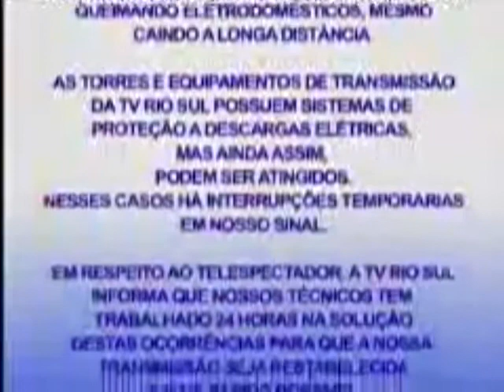Comunicado da TV Rio Sul sobre o perigo dos raios - JAN/2014